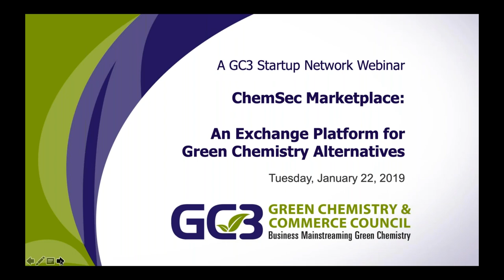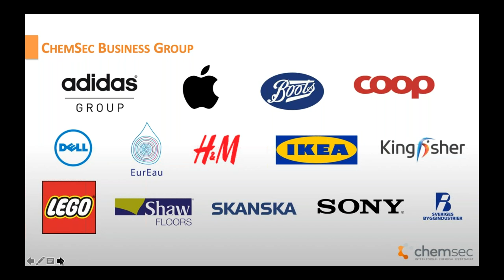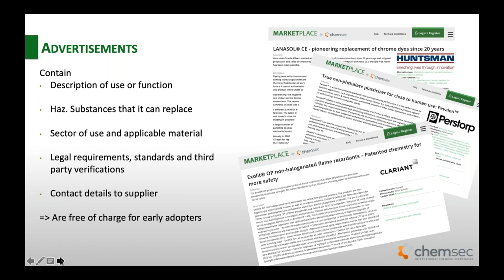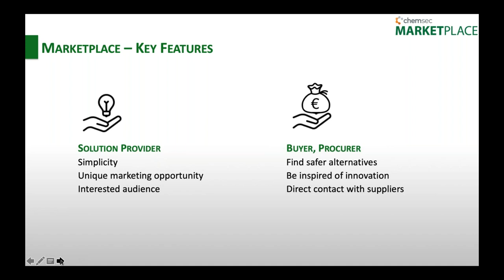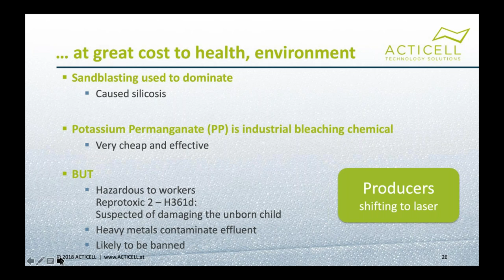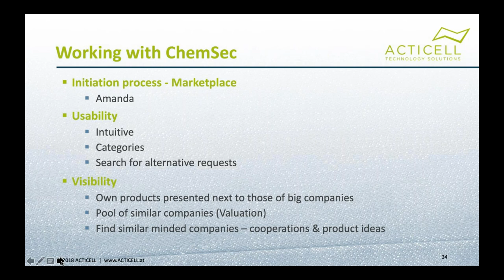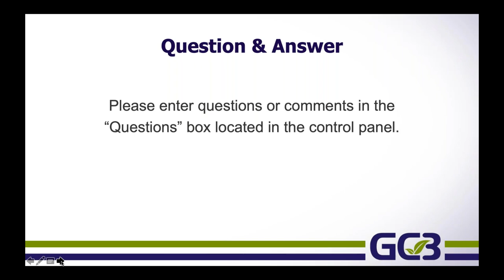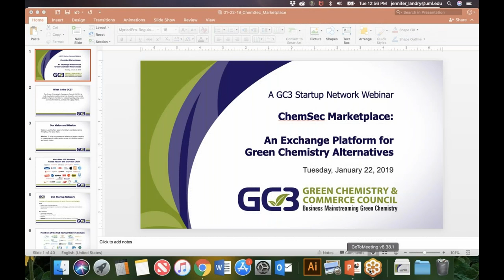GC3 Webinar - ChemSec Marketplace: An Exchange Platform for Green Chemistry Alternatives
In recent years there has been a legislative drive for companies to substitute hazardous chemicals in their products and supply chain with safer alternatives. In REACH, the European wide chemical legislation, substances of very high concern SVHCs are identified, restricted and banned in due course. Some European member states are going further: Sweden is implementing a tax for hazardous chemicals in electronics; Denmark regulates PFCs; and France regulates endocrine disrupting chemicals. Nevertheless, chemical substitution is a challenge for companies and brands. The alternatives are often hard to find.

ChemSec Marketplace is a new platform where buyers and sellers of green chemistry solutions and safer alternatives can interact. The idea behind Marketplace is to achieve two goals: 1) to provide a unique marketing opportunity for producers of innovative solutions and 2) to become the global hub for downstream user companies looking to substitute hazardous chemicals.

Participants in this webinar will learn:

- The drivers for the development of the ChemSec Marketplace
- How to search for safer alternatives on the ChemSec Marketplace
- How to list your green chemistry technology on the Marketplace
- Practical experience from other users on the Marketplace

Presenters:
Christian Schimper, Owner, Acticell
Sonja Haider, Senior Business and Investors Advisor, ChemSec